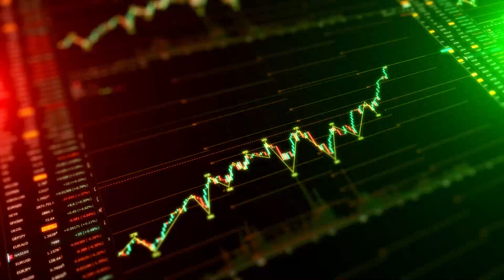Les Bourses européennes prennent le chemin de la hausse, un accord sur le Brexit a été trouvé